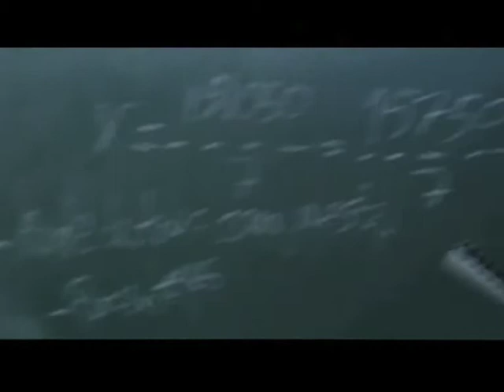Sergio Villanueva en LA HORA FRÍA (2005).mov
Trabajo como Actor de Sergio Villanueva en LA HORA FRÍA, dirigida por Elio Quiroga en 2005 y coprotagonizada junto a Silke, Pepo Oliva, Jorge Casalduero y Julio Perillán entre otros. Sección Oficial de Sitges